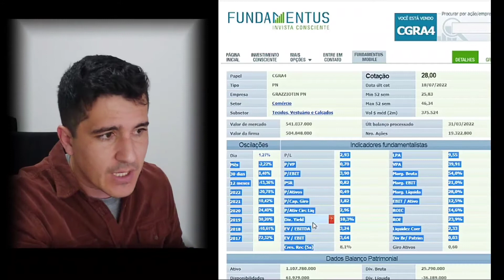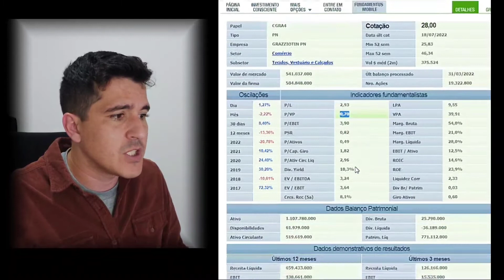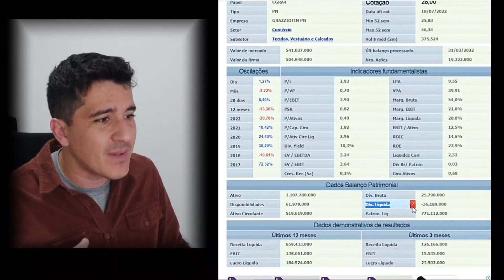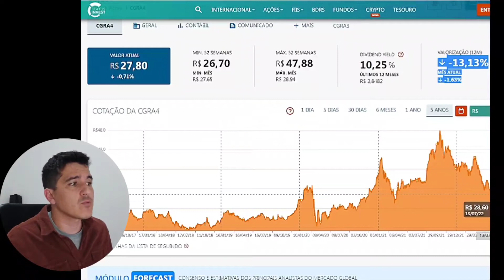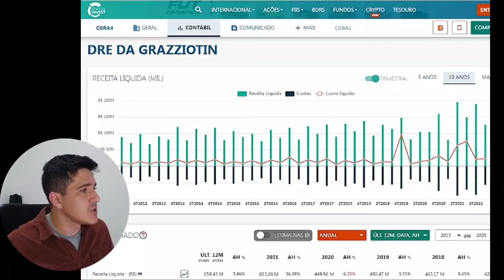CGRA4 - GRAZZIOTIN VALE A PENA INVESTIR? ANÁLISE NA PRÁTICA!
CGRA4 - GRUPO GRAZZIOTIN VALE A PENA INVESTIR? ANÁLISE NA PRÁTICA! É  o assunto do vídeo onde trago um panorama dos indicadores fundamentalistas de ações da empresa.